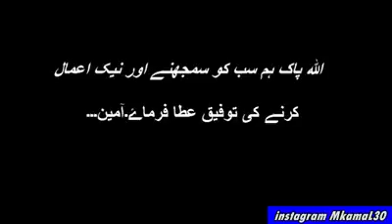June 11, 2018